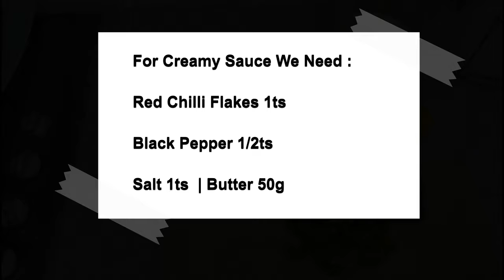Creamy Lemon Chicken | Chicken With Creamy Lemon Butter Sauce | Yummy Recipe | Deea's Cucina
Welcome back to Deea's Cucina,
In this video I will be sharing with you one of my favorite Recipe Creamy Lemon Chicken.

Ingredients :
Chicken Breasts 2 Approx : 1kg
Salt 1|1/2ts
Black Pepper 1ts
Garlic Cloves 4
Olive Oil 4tbs
For Creamy Sauce We Need :
Salt 1ts
Black Pepper 1/2ts
Red Chilli Flakes 1ts
Lemon Juice 2tbs
Flour 2tbs
Chicken Broth 300ml
Butter 50g
Lemon Zest 1/2ts
Coriander
Double Cream 200ml